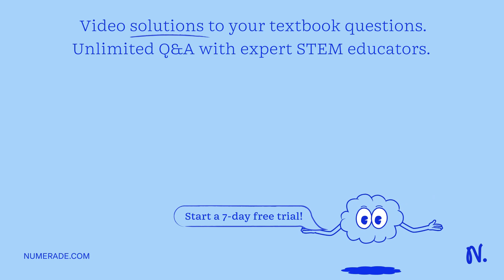Half of a circle is inside a square and half is outside, as shown. If a point is selected at random…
Half of a circle is inside a square and half is outside, as shown. If a point is selected at random inside the square, find the probability that the point is also inside the circle. Exact answers only!